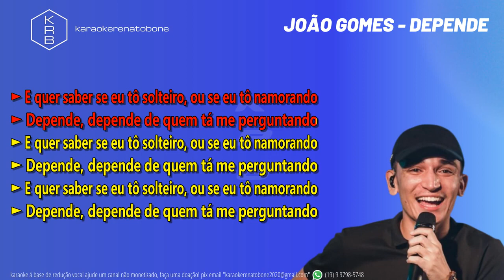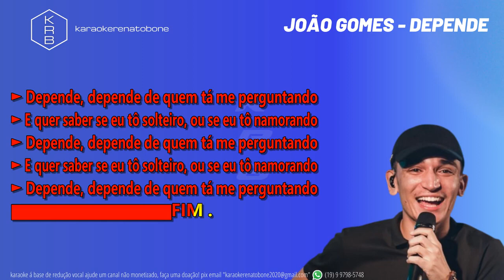DEPENDE JOÃO GOMES PLAYBACK KARAOKE INSTRUMENTAL